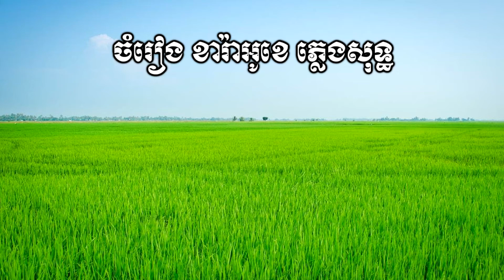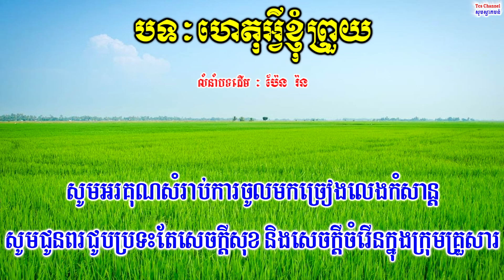🎤 ភ្លេងសុទ្ធស្រីបទ-ហេតុអ្វីខ្ញុំព្រួយ-Khmer karaoke Plengsot-Hat avey knhom prouy